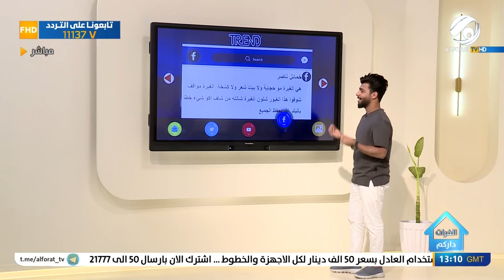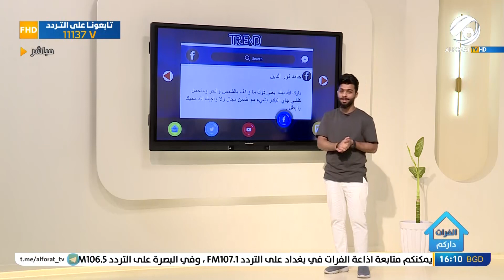ابن الانبار يفزع لابن الكوت بمشهد يجسد النخوة العراقية .. الفرات داركم 12-5-2022